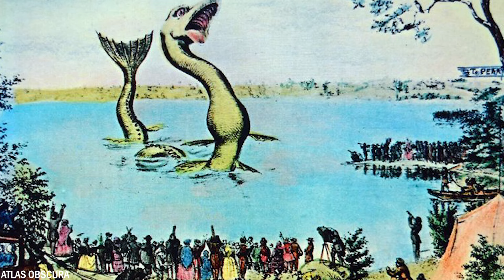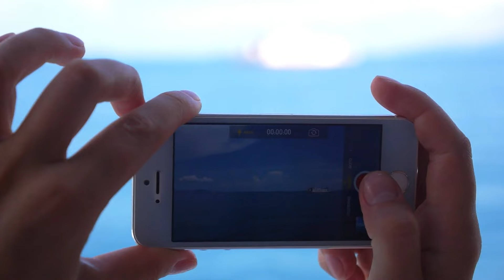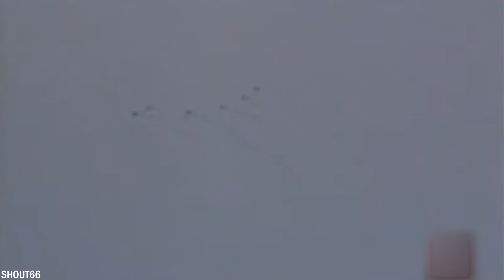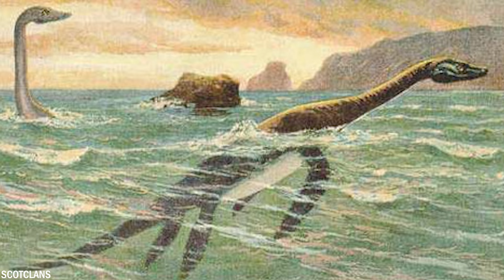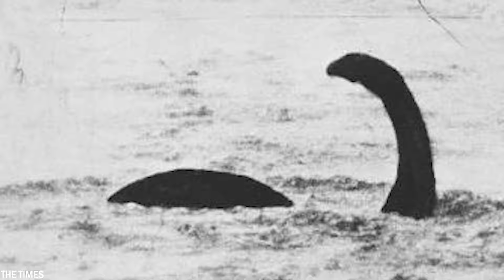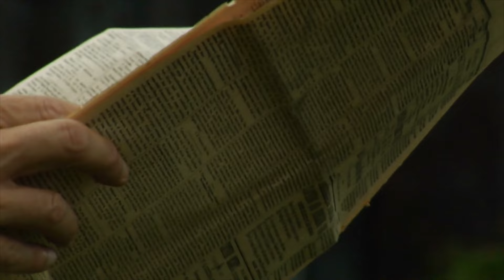20 Mysterieuze Zeemonsters Op Camera Vastgelegd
Wist je dat meer dan 80 procent van onze uitgestrekte oceaan nog niet in kaart is gebracht, niet is geobserveerd en niet is verkend? Het is een duistere wereld, vol mysteries, maar soms vangen we een glimp op van wat zich verborgen houdt in deze onontdekte wateren. Vandaag laten we je 20 mysterieuze zeemonsters zien die op camera zijn vastgelegd.